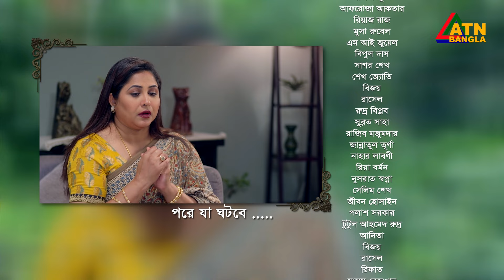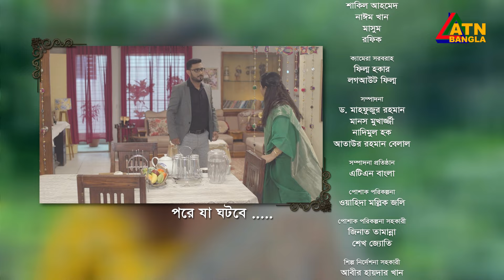Smiritir Alpona Anki | স্মৃতির আল্পনা আঁকি | Niloy | JS Himi | ATN Bangla Mega Serial I EP - 833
সংলাপ ও নাট্যরূপ : মাসুদুল হাসান শাওন
চিত্রনাট্য ও শীর্ষ পরিচালক : মুরাদ পারভেজ
শীর্ষ সংঙ্গীত শিল্পী : ডঃ মাহফুজুর রহমান ও মারিয়া শিমু
সুর ও সংঙ্গীত : মান্নান মোহাম্মদ
মিউজিক মিক্সং ও মাস্টারিং : ডঃ মাহফুজুর রহমান
প্রধান সহকারী পরিচালক : ধ্রুব আহমেদ
চিত্রগ্রহন : রিন্টু পারভেজ, রাজন রম, জাহেদ নান্নু, আরমান হোসেন
প্রযোজনা :  ডঃ মাহফুজুর রহমান